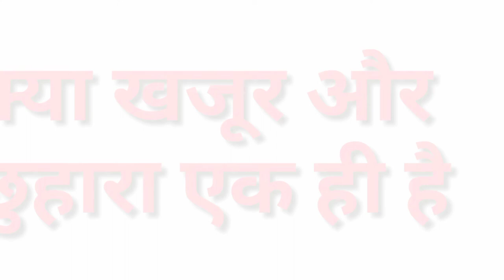Three amazing facts 4।पोजियूमवूड बम तरह फटने वाला फूल।ऊंटों को सांप खिलाना। Possumwood,camel,snakes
Three amazing facts।पोजियूमवूड बम की तरह फटने वाला फूल।ऊंटों को सांप खिलाना। Possumwood,camel,snakes